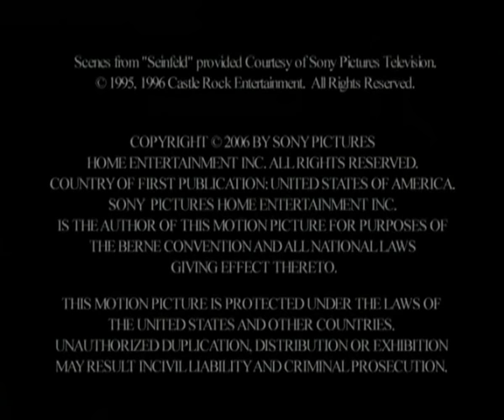Seinfeld Bloopers Season 7 (Part 2)